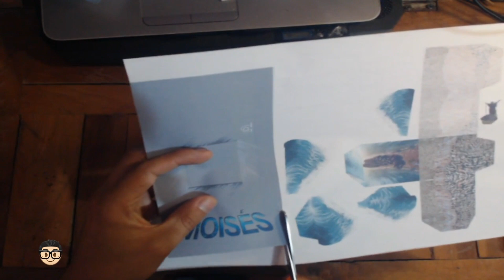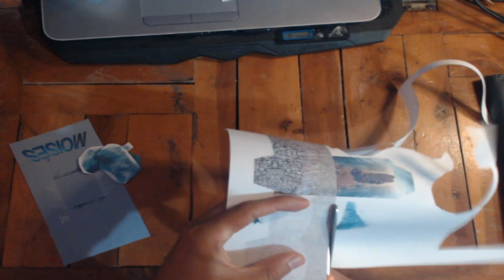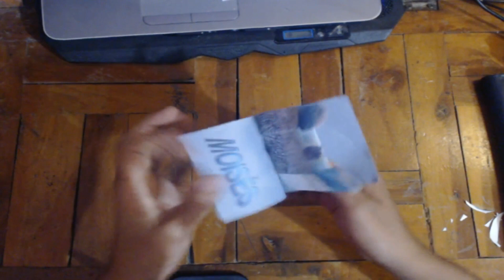🌊📖 Pop up 3D de MOISES BIBLIA 🌊 - Tarjeta 3D de MOISES - Tutorial POP UP 🎁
Te traigo en esta ocacion esta excelente Tarjeta de Moises, en un efecto de 3D, diviertete crendo este excelente efecto del personaje Biblico  totalmente Gratis, ahora es momento de vivir la experiencia de una tarjeta Pop up

On this occasion I bring you this excellent Moses Card, in a 3D effect, have fun creating this excellent effect of the Biblical character totally Free, now it is time to live the experience of a Pop up card

00:00 intro
00:32 Tutorial
01:07 Resultado Final